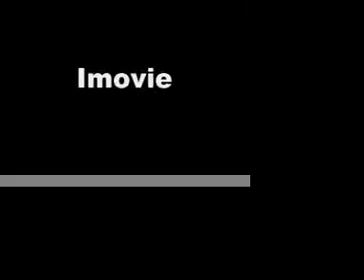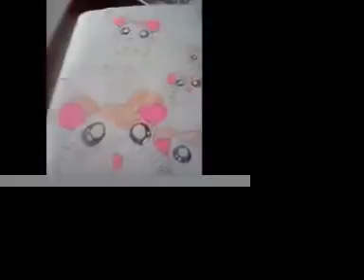Aliens and a Music Show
A video out of boredom. XD

(Let me know by comment or pc if u want me to make more. XP)